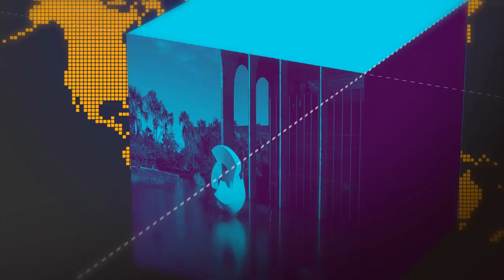A abertura do Dia D de vacinação no DF acontece no posto de saúde de Ceilândia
GOVERNO AGORA - 18/08/18- Em todo o país mais de 36 mil unidades de saúde estarão abertas neste sábado (18) de 8h às 17h para vacinar crianças com idade entre 1 e menos de 5 anos.